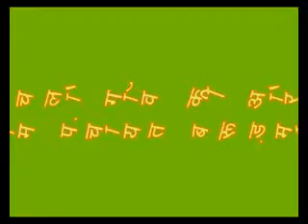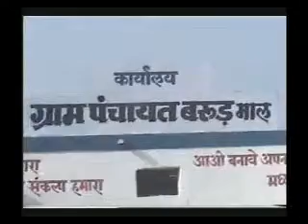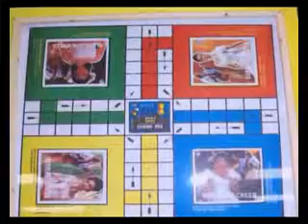gram panchayat chalo gaon ki aur barud mal emstv.in panchayat.net